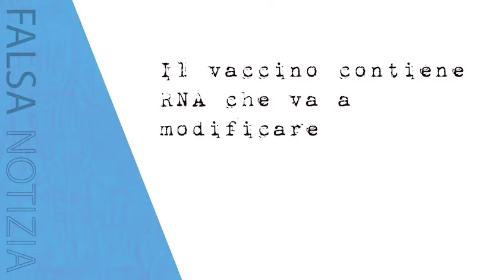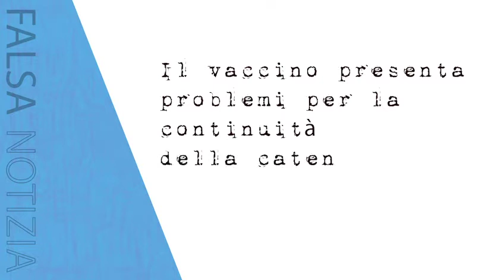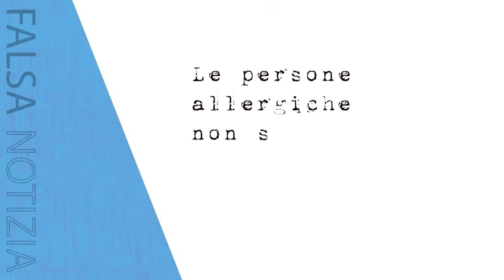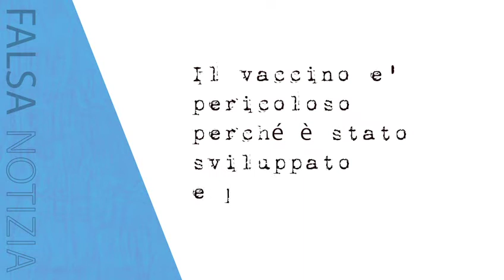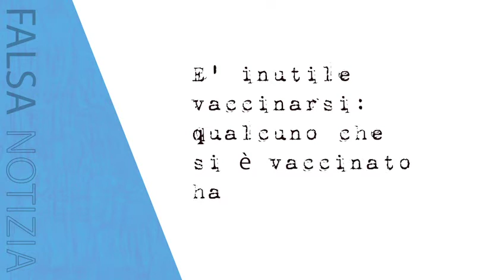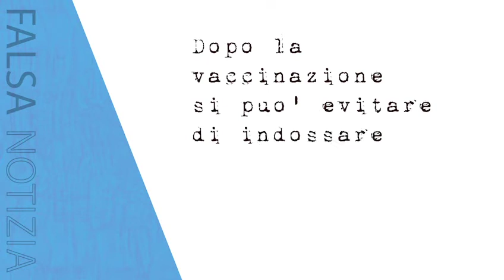Il "Moscati" informa sul vaccino anti Covid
Campagna d'informazione del "Moscati" contro le fake news sul vaccino anti Covid